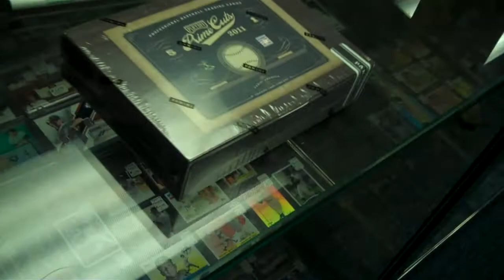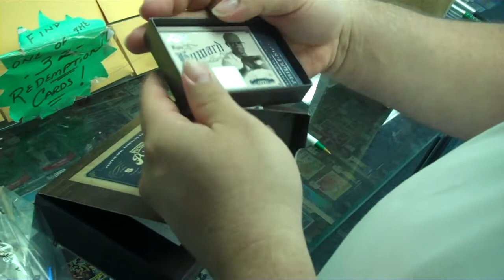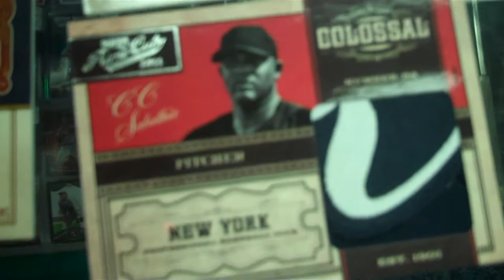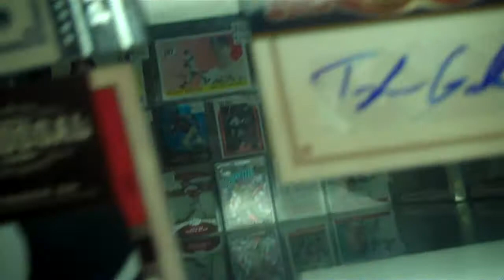Attack of the Baseball Cards 2011 Playoff Prime Cuts Baseball Box Break.mp4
This is a Customer Box Break of 2011 PLAYOFF PRIME CUTS BASEBALL on Sunday, May 27, 2012 at ATTACK OF THE BASEBALL CARDS, 60 Milltown Road in Union, NJ 07083 ...